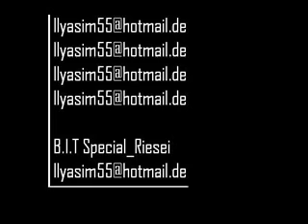Azra feat. Fuat Fettfleck - Damla Damla (2010)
Azra fuat ergin bati berlin eko frsh hagen dortmund nrw ruhrpott rap deutsch rap izmir istanbul mhp türkiye 1995 rap cartel underground rap